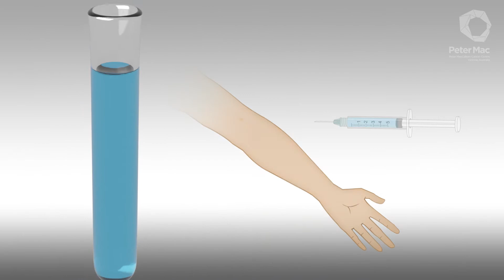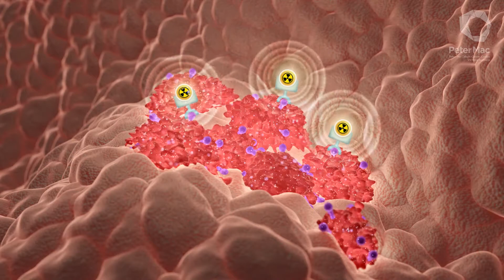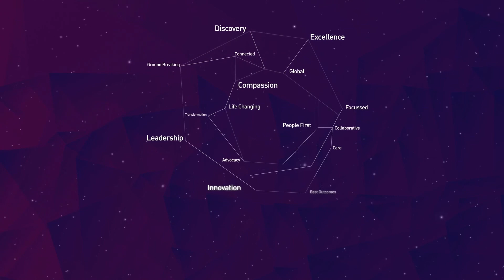What is PSMA Theranostics? - a ProsTIC, Peter Mac animation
This animation explains PSMA theranostics, a treatment that is increasingly being used for people with advanced prostate cancer. This therapy aims to reduce the size of the tumour/s and stop them from multiplying, as well as to ease the symptoms that people may get with these tumours. It is most often used when the disease has metastasised and when other therapies are poorly tolerated or have failed. In certain patients, it appears to be able to produce long term remission.